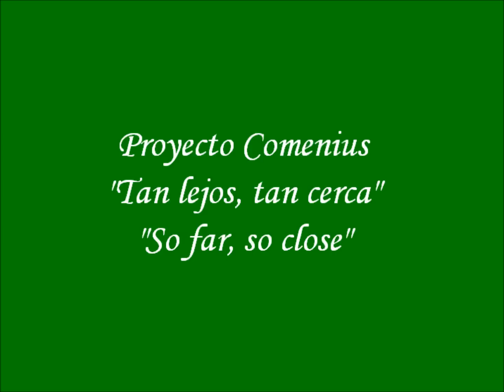CIAO ITALIA - Alumnos de 5º, 2011-2012